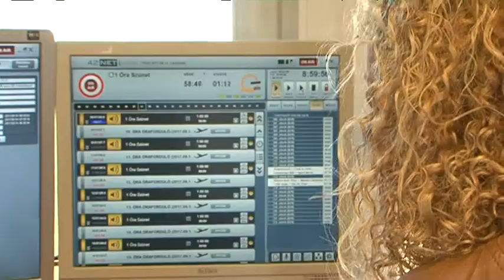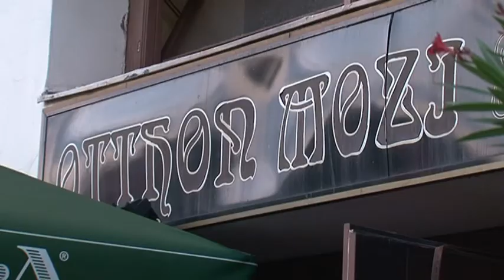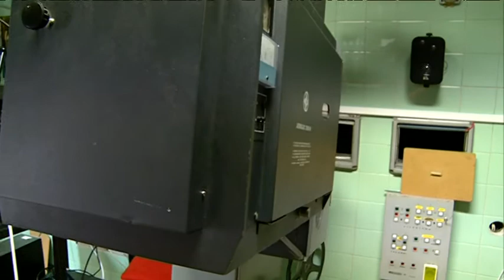Kávészünet BEST OF